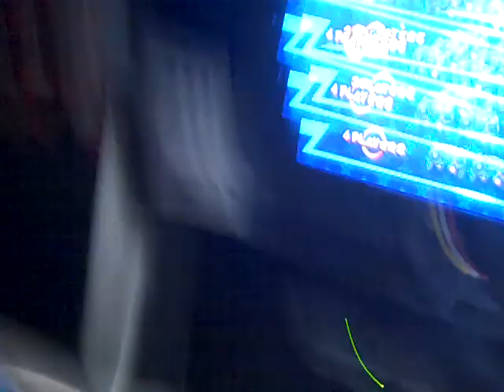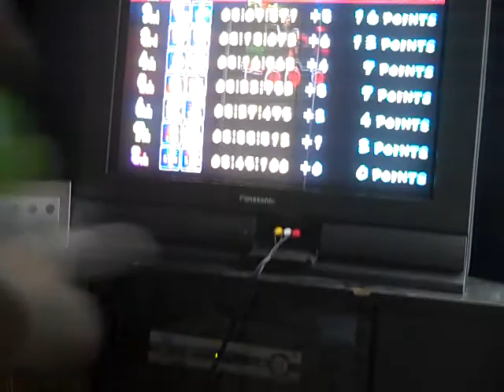Mario Plushie Adventures Episode 3 - McGrath Productions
Meta Knight and Luigi play Mario Kart Double Dash